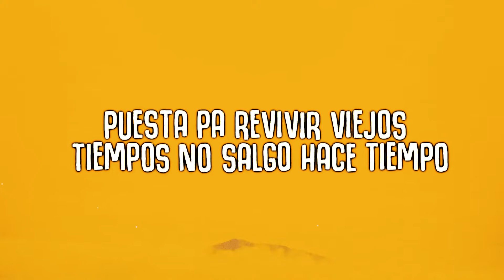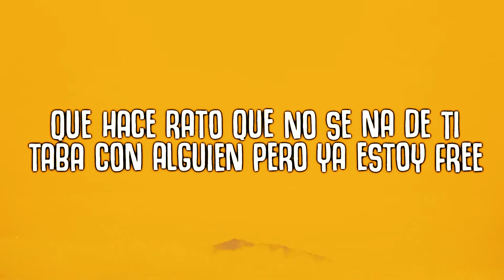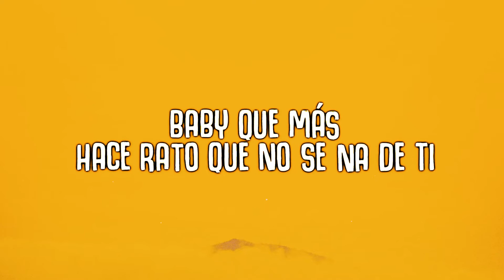KARAOKE KAROL G PROVENZA MERENGUE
MannyRecordingStudio y MetrallaMusic presentan KARAOKE KAROL G  PROVENZA MERENGUE TONO BAJO